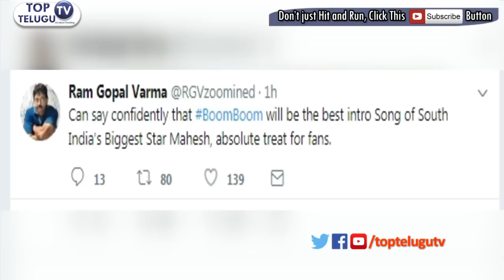స్పైడర్ మూవీ బూమ్ బూమ్ సాంగ్ పైన సంచలన వ్యాఖ్యలు చేసిన వర్మ| Varma comments on Mahesh boom boom song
On Mahesh babu latest movie Spyder,today by 7 pm the first single song was released, about this movie music ram gopal varma comments about the music seemslike western music.
Mahesh Babu's latest Telugu movie updates on Telugu Cinema.Spyder, upcoming bilingual spy thriller film. Mahesh Babu, Rakul Preet and S J Suriya. Written and directed by AR Murugadoss. Music by Harris Jayaraj and Produced by R. B. Choudary, B. Madhu in Tamil & Telugu.